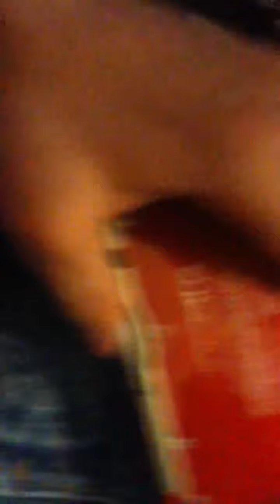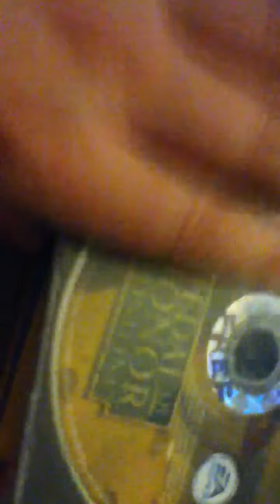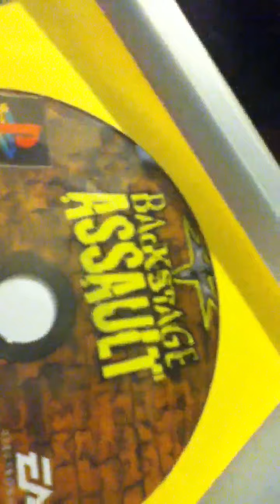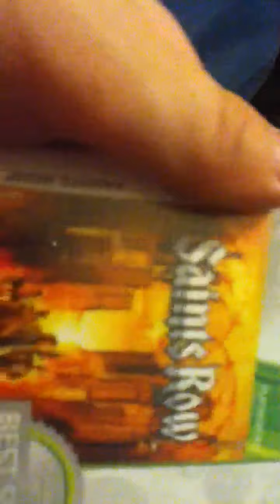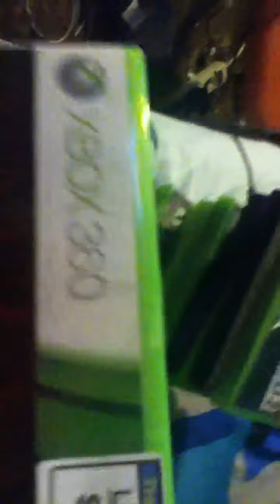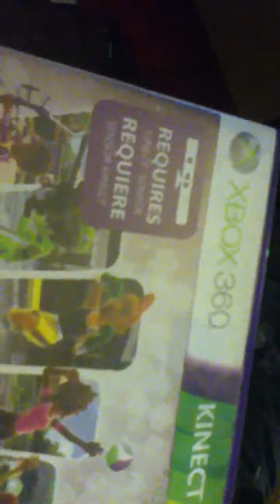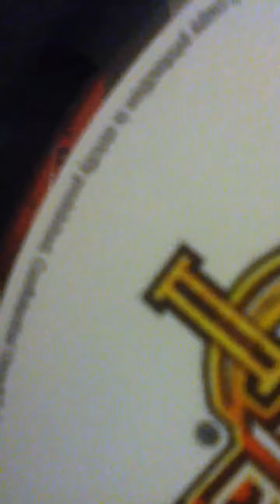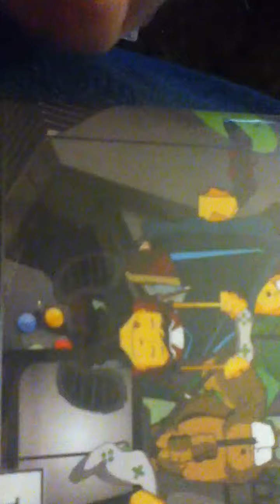Hey this is my video game collection part 1